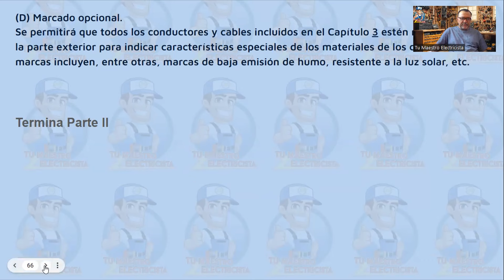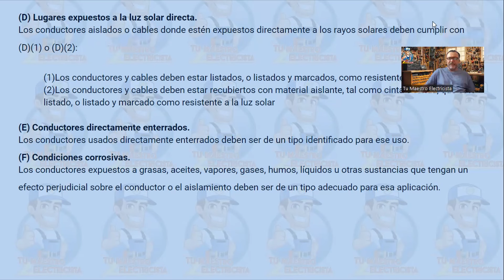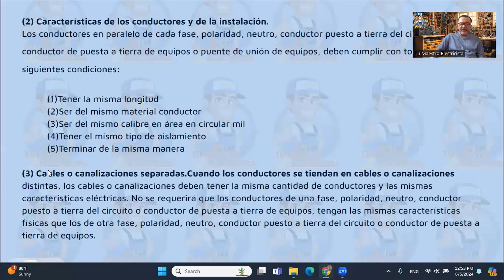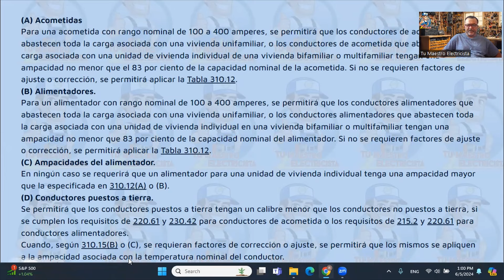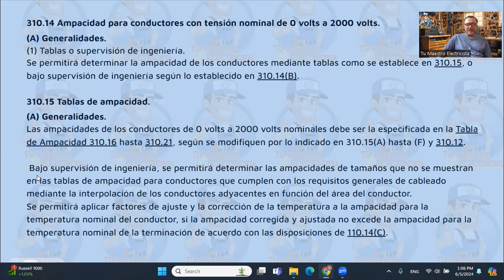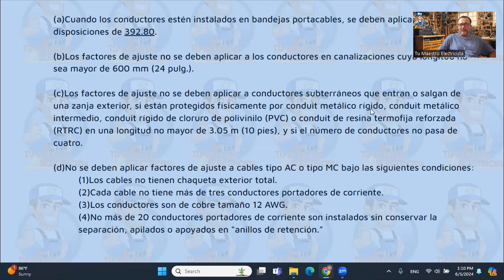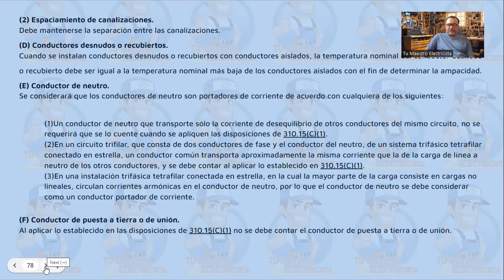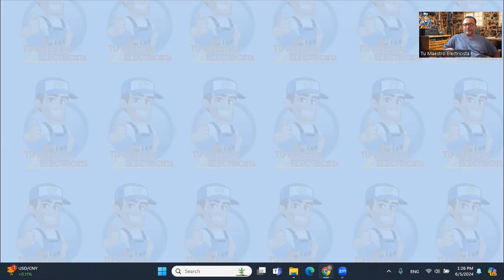Codigo Nacional de Instalaciones Electricas, Capitulo 3 Articulo 310 Parte lll Lectura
Damos lectura al articulo 310, En sus secciones , te preparamos para futuros examenes electricos de una manera practica y facil de entender.

👷⚡Nuestra Tienda Para Electricistas - Amazon (recomendaciones de herramientas)

❓👨‍🏫 Tienes alguna pregunta electrica? Agenda tu consulta con Tu Maestro Electricista en este

Dame un 👍 si te gustó el video! ("Like")

📲 Puedes unirte a nuestra comunidad de electricistas de Whatsapp haciendo clic en este link en tu teléfono

Alternativamente, puedes enviarme un correo electrónico con tu número de teléfono (completo con el código de tu país) para agregarte manualmente a el grupo de Whatsapp